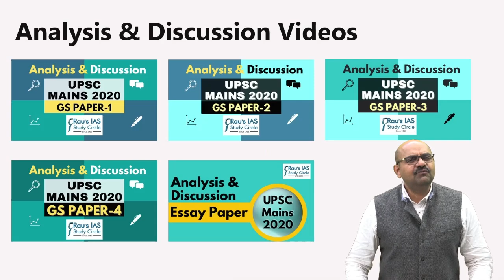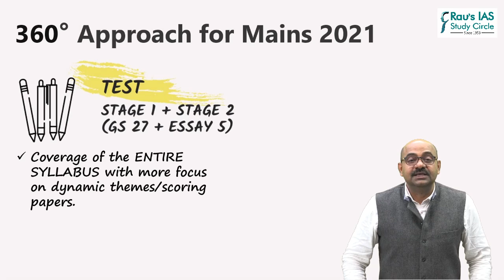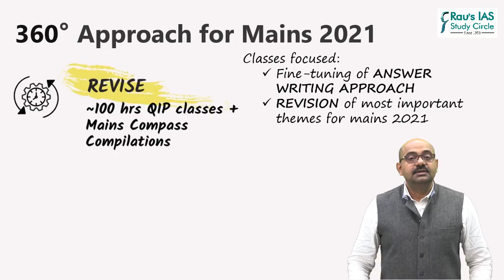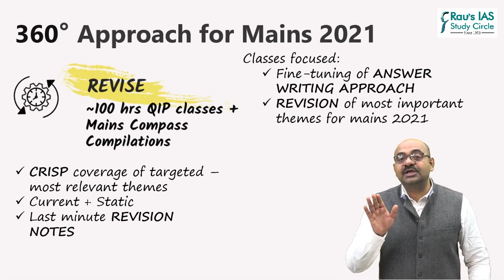Mains Test Series 2021 | UPSC Mains Answer writing strategy | Rau's IAS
Introducing most awaited Rau's IAS Mains Test Series 2021.
After the grand success of UPSC Mains Test Series 2020, which covered more than 65 percent of IAS Mains Exam Questions, Here comes the Rau's IAS Mains Test Series (MTS) & Quality Improvement Program (QIP) 2021.
Learn how to study for UPSC Mains Exam.
Watch to learn:
-  IAS Mains Strategy
- How to study for UPSC Mains Exam.
- Previous year Question Paper Analysis of UPSC Mains Exam
- Importance of Answer Writing for IAS Mains Exam
- Explanation of UPSC Syllabus for IAS Mains Exam

UPSC Mains Test Series & Quality Improvement Program for IAS 2021

Mains Test Series 2021 is a well synchronized preparation plan for IAS Mains as it is accompanied with Quality Improvement Program (QIP) for UPSC Mains 2021. A complete guidance for CSE Mains 2021.
The focus and goal of the program is:
1. Revision and Answer Writing in most important themes for IAS Mains 2021 via QIP Classes and Mains Compass compilations
2. Answer writing practice via IAS Mains Test series
3. Answer writing improvement through test discussion, evaluation & feedback, personal mentorship
4. Mock Tests with 100 percent flexible schedule

Mains Test Series & QIP for UPSC Mains 2021 – Program Features
► Answer Writing & Test Discussion Classes (~ 100 hours)
► TESTS – 32
► Sample Answers (within word limit)
► Evaluation
► Personal Mentorship
► Mains Compass Compilations